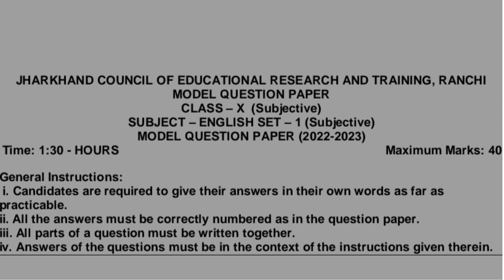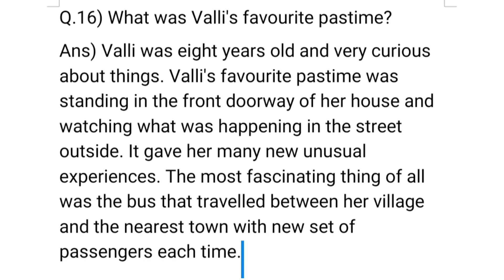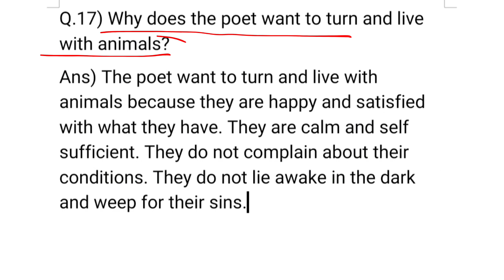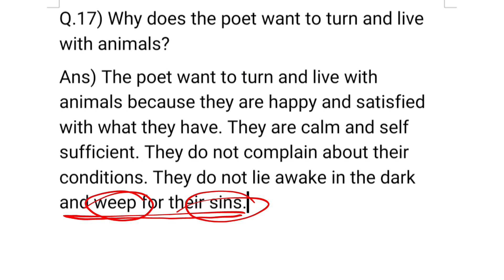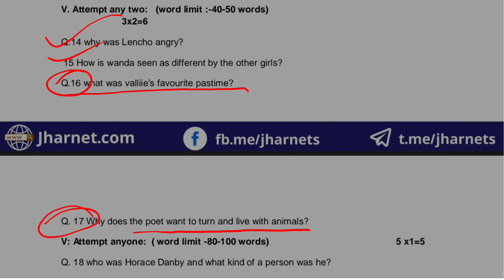What was Valli's favourite pastime? Why does the poet want to turn and live with animals? Model Q&A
JCERT RANCHI MODEL QUESTION PAPER SET-1. class 10 ENGLISH. Q- What was Valli's favourite pastime? Q- Why does the poet want to turn and live with animals? 2023.